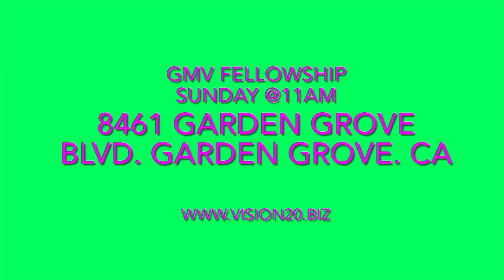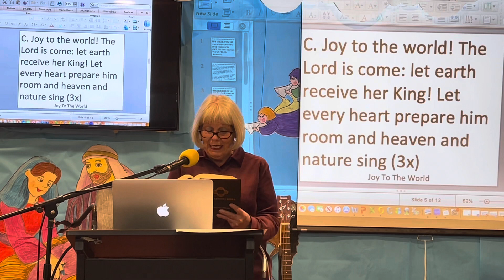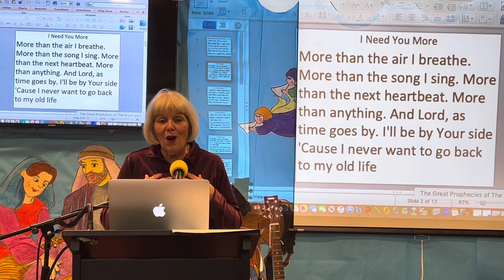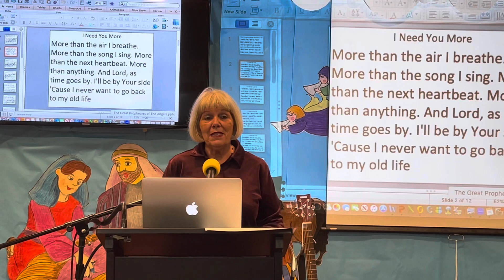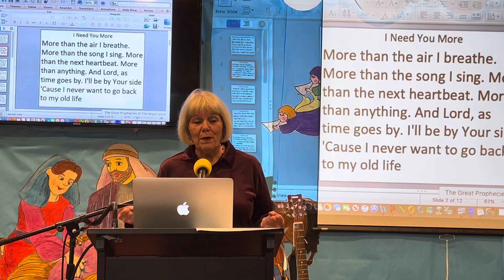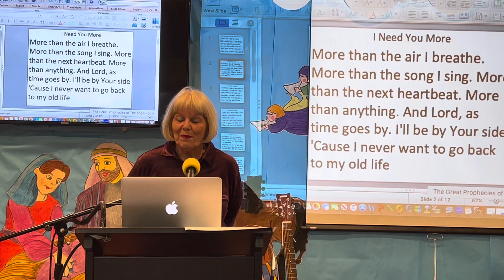Reading Matthew 1:18-25 @GMV Fellowship @11am Sunday @8461 Garden Grove Blvd. Garden Grove. CA